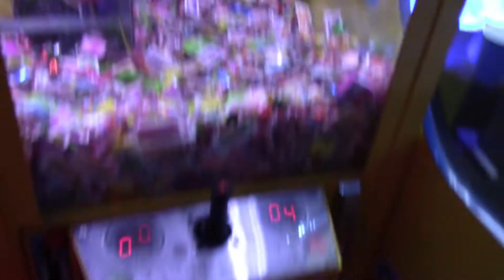Family FUN DAY!! AMF Chicopee Bowling And Video Game Arcade!! videos for kids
Come Check out AMF Chicopee Lanes with the Adamchecks!! Let's go bowling, play some games, and eat pizza, courtesy of our friend Mary Quesnel from Mortgage Network!!